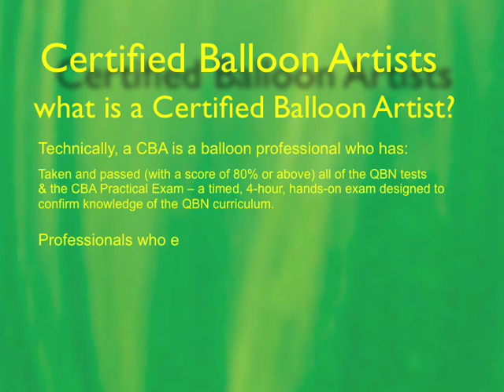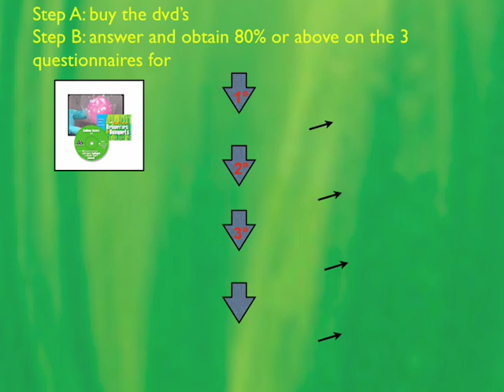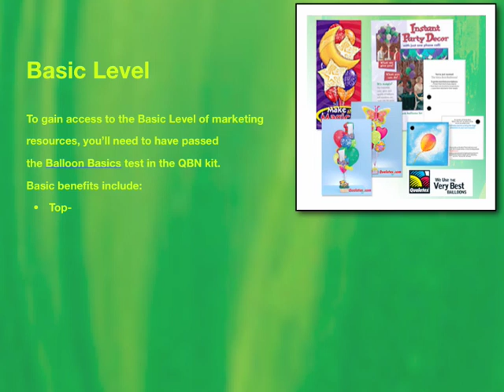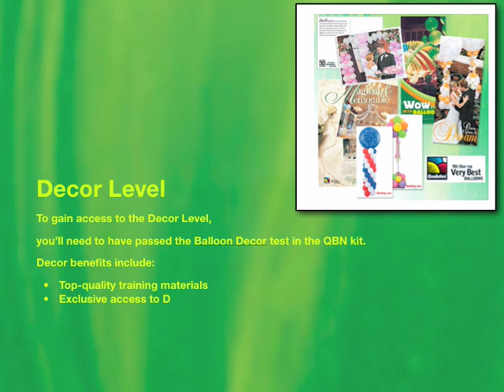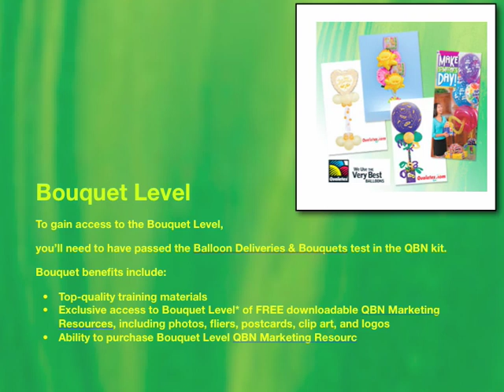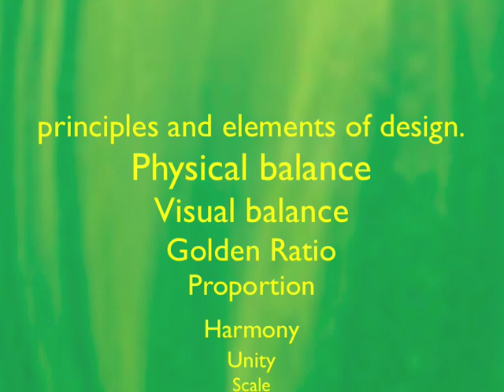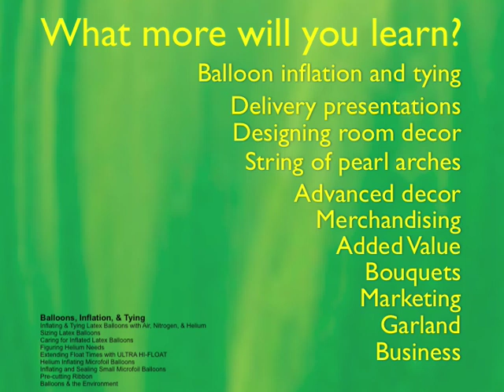qbn and cba explanation clip.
Nostalgia! This is a clip I made back in 2007 explaining the difference between QBN (Qualatex balloon network) and CBA (Certified Balloon Artist) and how to get those pins!  ( note, it does need some updating :D )